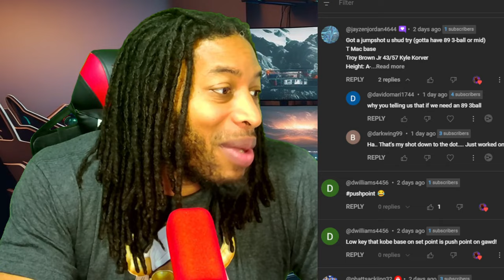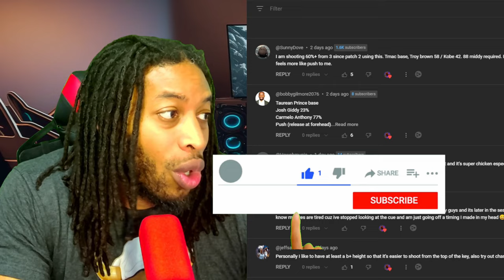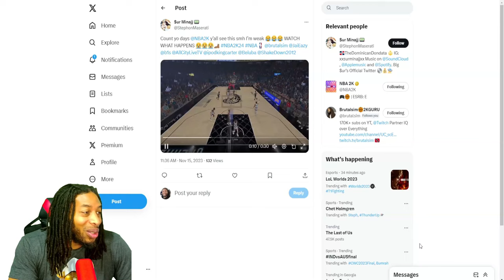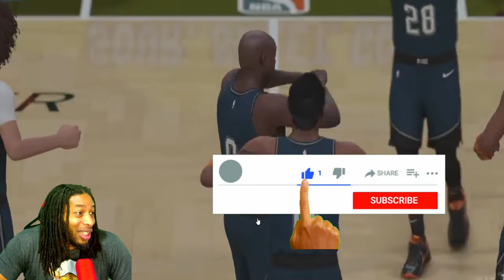THIS IS CRAZY | UNLIMITED BOOST TWICE | POST EXPLOITS? | COMMUNITY UNITY | NBA 2K24 NEWS & UPDATES